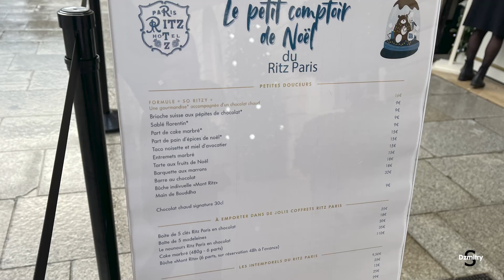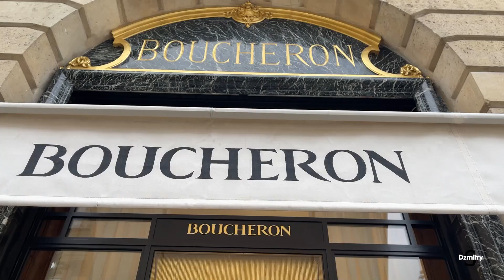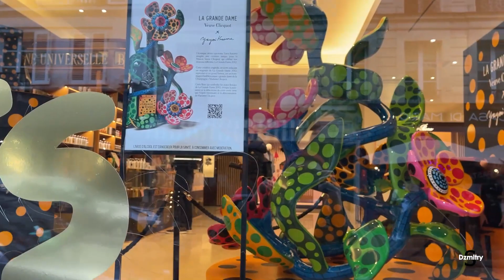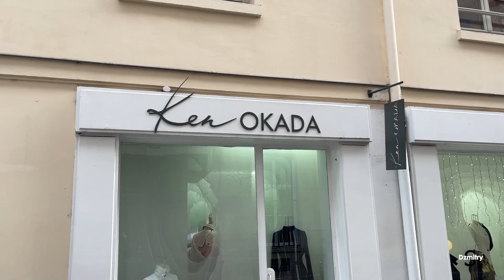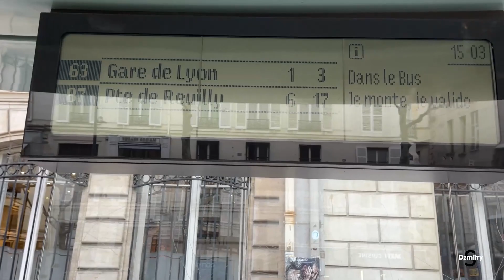Рождество и Мода. Самые эксклюзивные ювелирные украшения и витрины Парижа.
Модные тенденции этой зимы. Как парижане готовятся к праздникам. Вандомская площадь. Ювелирные дома. Бон Марше. Самая модная автобусная остановка в Европе. Сладости. Цветы. Новогодняя елка от Галери Лафайет.